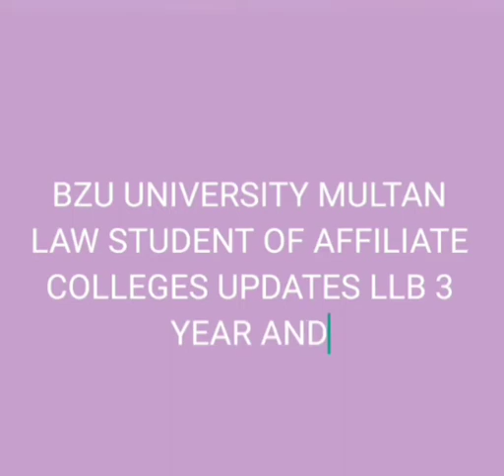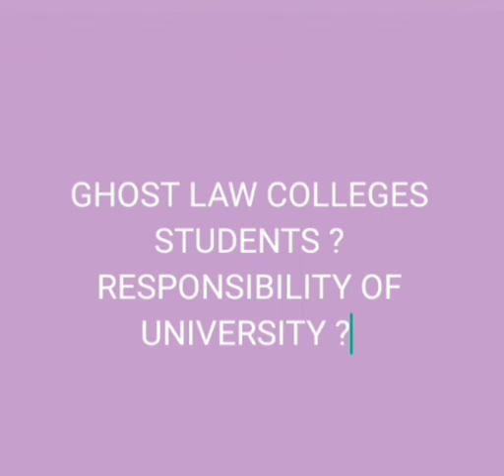BZU LLB 3&5 YEAR EXAM ? GHOST COLLEGES STUDENT RESPONSE ABILITY ? NEW TWIST ENTER ? NOTICE EXPLAINED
BZU UNIVERSITY LLB 3 YEAR
BZU UNIVERSITY LLB 5 YEAR
BZU UNIVERSITY MULTAN UPDATES
بی زیڈ یو ایل ایل بی 3 اور 5 سال کا امتحان؟ گھوسٹ کالجز طلباء کے جواب کی اہلیت؟ نیا موڑ داخل کریں؟ نوٹس کی وضاحت کی گئی ہے۔